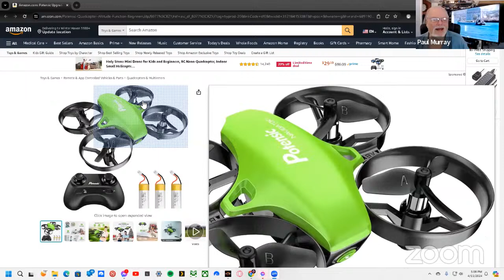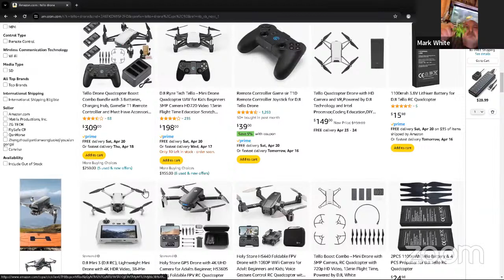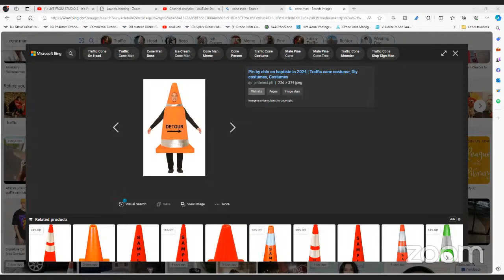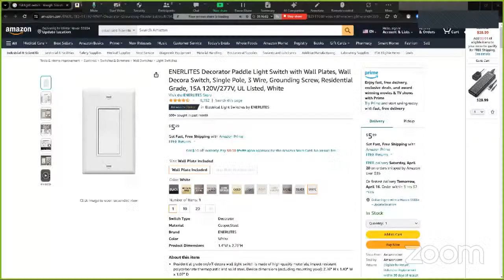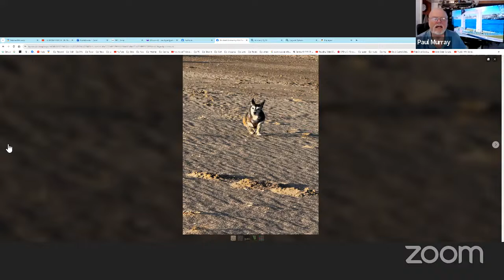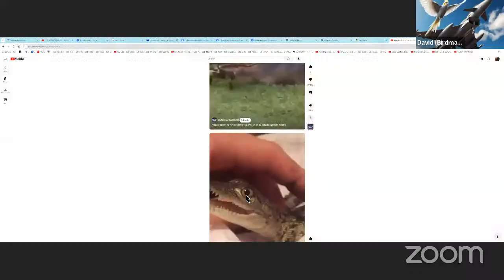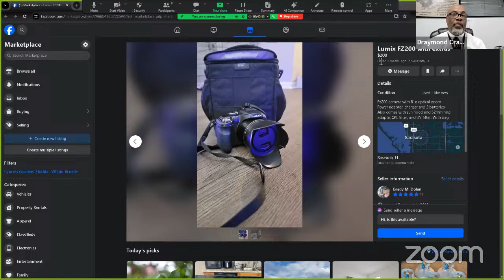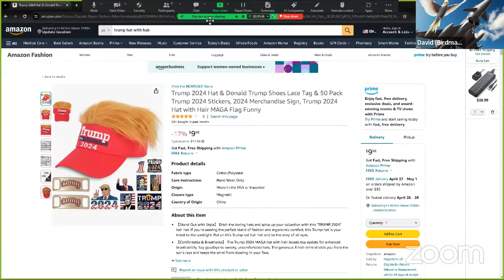LIVE FROM STUDIO B - It's Paul Murray And Friends....